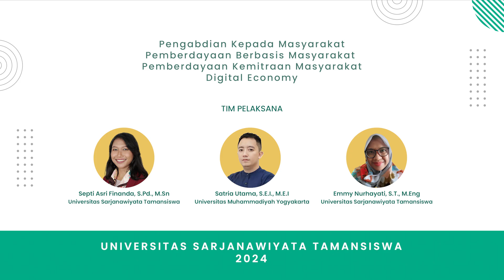Video Kegiatan Pengabdian kepada Masyarakat (PkM) Hibah DRTPM Kemendikbudristek 2024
Program Pengabdian kepada Masyarakat berjudul Memperkuat Keberlangsungan Usaha Perajin Gamelan Gombloh Melalui Inovasi Digital di Bibis Bangunjiwo Yogyakarta kelompok skema Pemberdayaan Berbasis Masyarakat, ruang lingkup Pemberdayaan Kemitraan Masyarakat, bidang fokus tematik – Digital Economy hibah Direktorat Riset, Teknologi, dan Pengabdian kepada Masyarakat (DRTPM), Direktorat Jenderal Pendidikan Tinggi, Riset, dan Teknologi. Kementerian Pendidikan, Kebudayaan, Riset, dan Teknologi Tahun Anggaran 2024.

Mitra utama dalam kegiatan ini adalah Perajin Gamelan Gombloh yang berlokasi di Bibis, Bangunjiwo, Bantul, Daerah Istimewa Yogyakarta. Gito Siswoyo juga dikenal sebagai Gombloh menekuni profesi sebagai perajin gamelan sejak tahun 1983. Menjaga tradisi budaya musik tradisional turun menurun hingga saat ini. Perajin gamelan Gombloh memproduksi berbagai alat musik gamelan seperti bonang, kenong, saron, gender, gambang, kendhang, kempul, kempyang, gong, dan siter. Semua dibuat untuk memenuhi permintaan dari pemain dan penikmat musik dalam negeri hingga luar negeri.

Ketua Pelaksana:
-  Septi Asri Finanda, S.Pd., M.Sn - Dosen Universitas Sarjanawiyata Tamansiswa Yogyakarta
Anggota:
-  Satria Utama, S.E.I., M.E.I - Dosen Universitas Muhammadiyah Yogyakarta
-  Emmy Nurhayati, S.T., M.Eng - Dosen Universitas Sarjanawiyata Tamansiswa Yogyakarta
-  Andri Kusuma - Mahasiswa Universitas Sarjanawiyata Tamansiswa Yogyakarta
-  Krisna Sakti Pratama - Mahasiswa Universitas Sarjanawiyata Tamansiswa Yogyakarta
-  Roy Dwi Indiya Putra - Mahasiswa Universitas Sarjanawiyata Tamansiswa Yogyakarta

Lembaga Penelitian dan Pengabdian kepada Masyarakat
Universitas Sarjanawiyata Tamansiswa Yogyakarta
2024